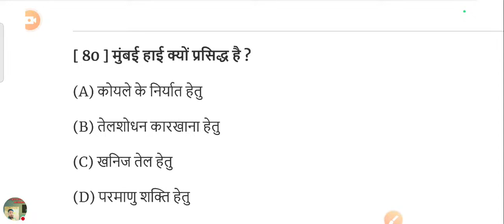Copy of class 10 Bihar Board Geography 1 Target 🎯450+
bihar board class 10 th most vvi questions answer+ question bank objective solution 2018 second sitting Target 🎯🎯 450+